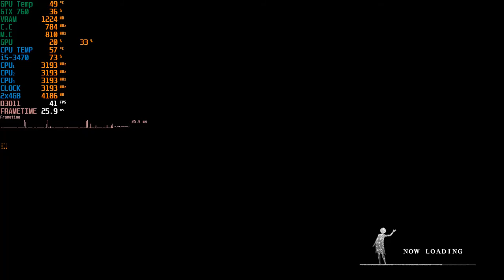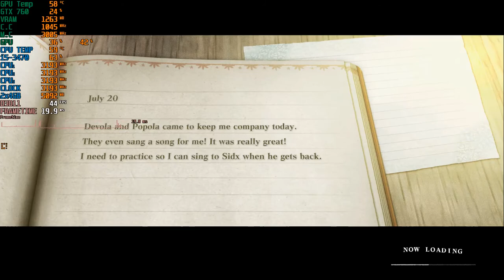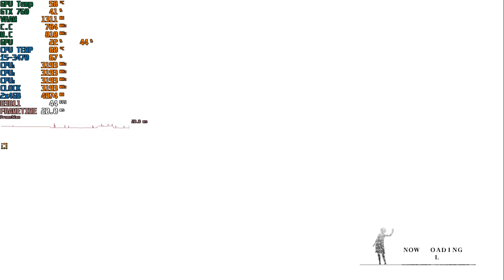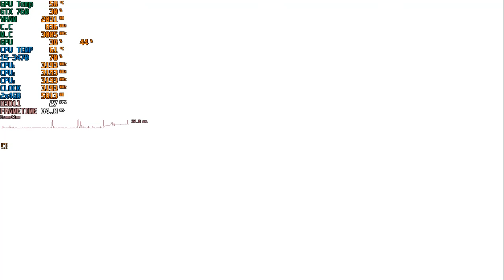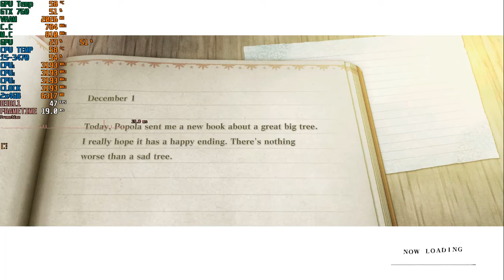NieR Replicant ver.1.22474487139 - Gameplay (PC) On GTX 760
The upgraded prequel of NieR:Automata. A kind young man sets out with Grimoire Weiss, a strange talking book, to search for the "Sealed verses" in order to save his sister Yonah, who fell terminally ill to the Black Scrawl.

Graphics Settings:
HIGH

FPS shown on the video
video recording - MSI After Burner
★ This video was recorded with real-time FPS! ★
Video Converter: Any Video Converter

LG LED MONITOR 16
Intel Core i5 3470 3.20 ghz
Nvidia GeForce GTX 760 PALIT 2GB DDR5
Corsair Vengeance 8GB Ram (2x4GB) DDR3 Dual Channel
HDD WD Caviar Blue 500GB
Windows 10 Pro 64 bit Build 19042
Motherboard Biostar H61MHB